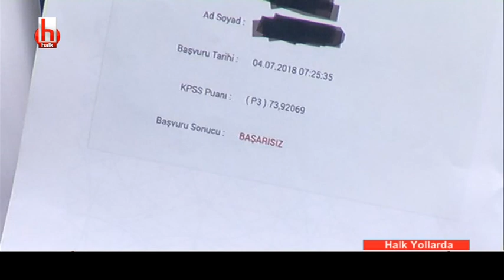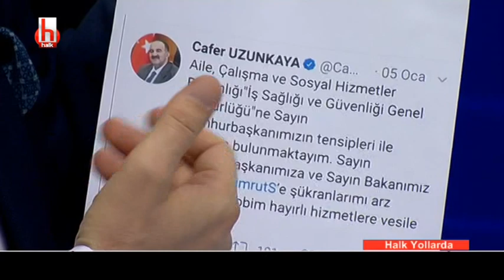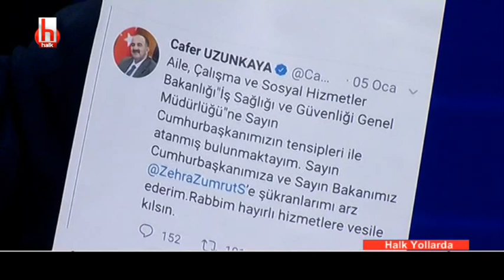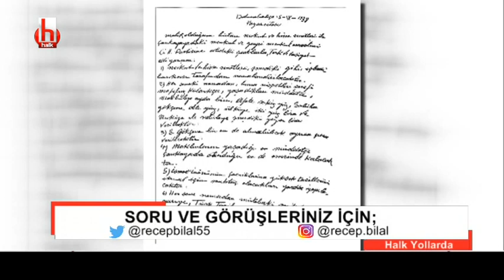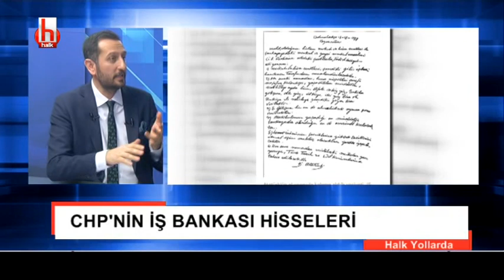FETÖ'nün siyasi ayağı / Recep Bilal ile Halk Yollarda - 16 Şubat